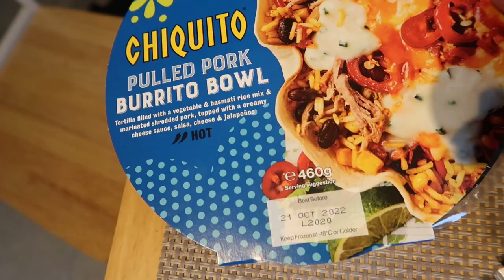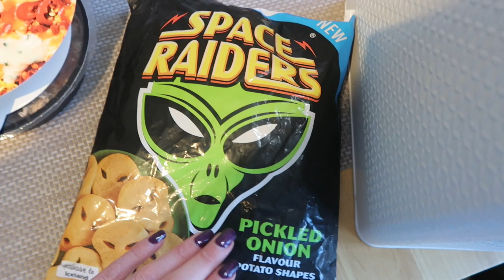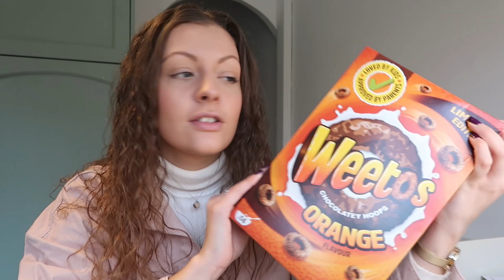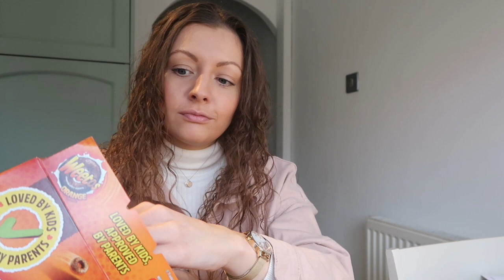ONLY EATING "NEW IN" FOOD FOR 24 HOURS!